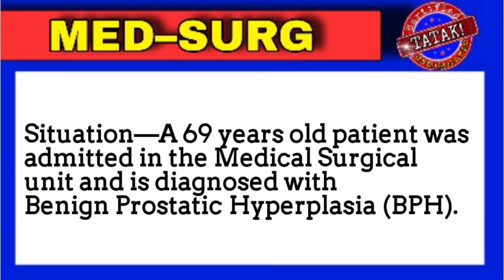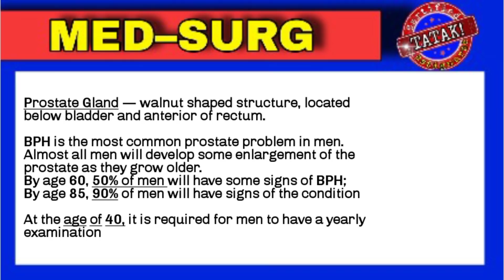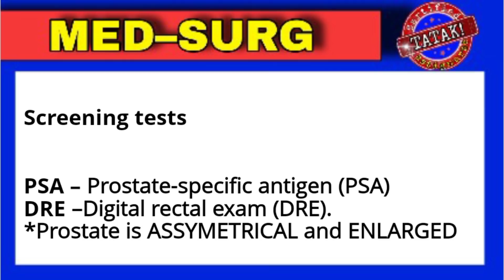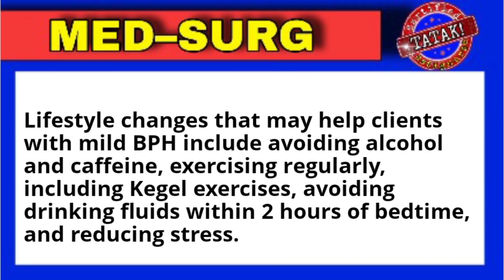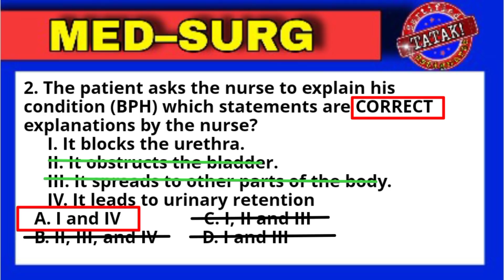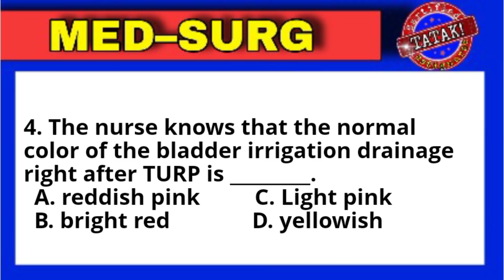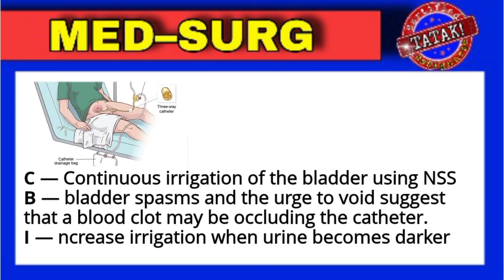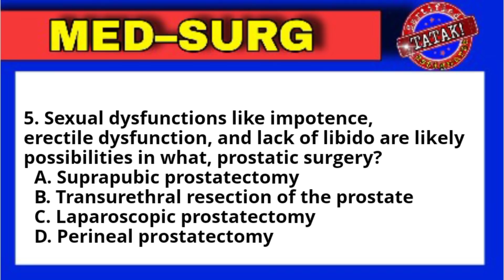BENIGN PROSTATIC HYPERPLASIA| 2023 COMMON BOARD QUESTIONS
Medical-Surgical Nursing is a specialty nursing practice that focuses on the care of adult patients who are acutely ill, with different medical conditions or diseases and those who are recovering from surgery (perioperative care).

In this page are the collection of COMMON BOARD QUESTIONS related to Benign Prostatic Hyperplasia.

AstigNurse Vlogs created this content for all aspiring Nurses and midwives to practice their knowledge to common board questions, which can be a BIG help for their upcoming licensure examination.

📚Other lecture videos related to MEDICAL SURGICAL NURSING